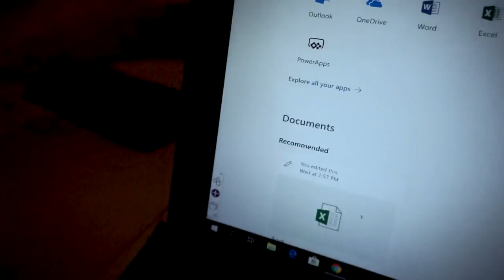New Cutting Series And My Go To Meal Prep!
With the New Year around the corner, I'm going to start my cut early this year! Planning a vacation in a few months and have to get shredded!! More videos coming!

HOW TO CALCULATE YOUR MACROS pdf is DONE! 40 pages.
NEW MEMBER SITE!!

Meal Prep Containers Available Here!